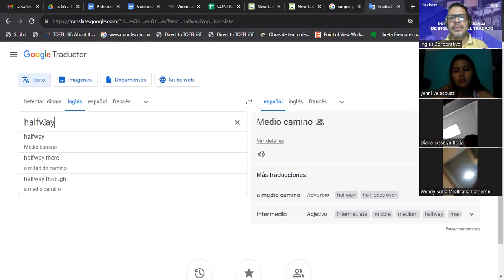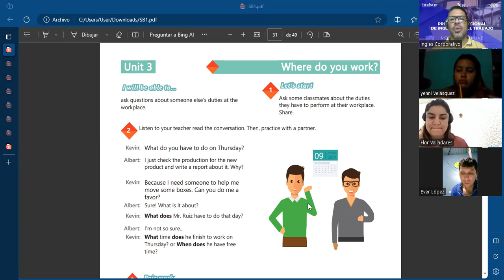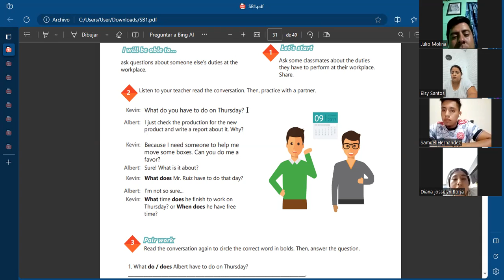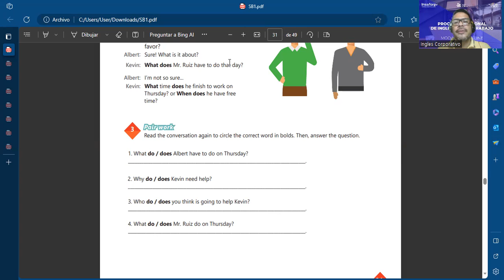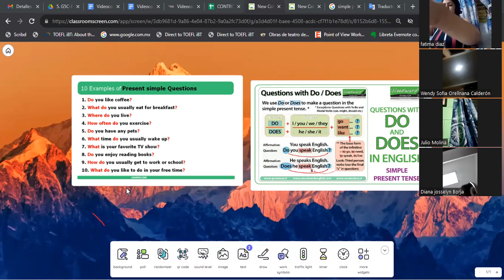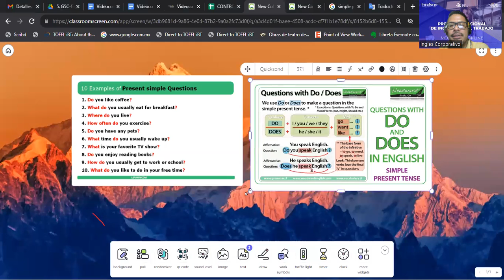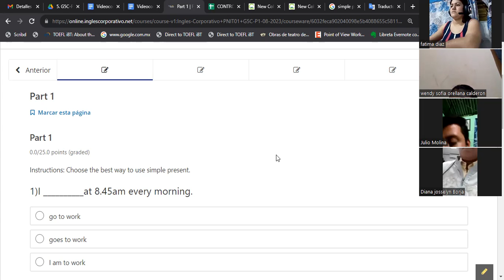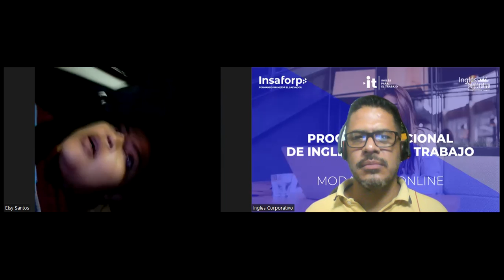SESION 12-14-09-2023-AC29750-0014-2023-GARCIA-How to use simple present information questions.